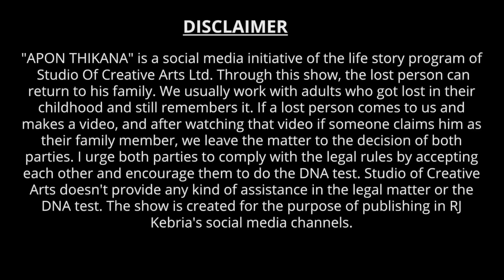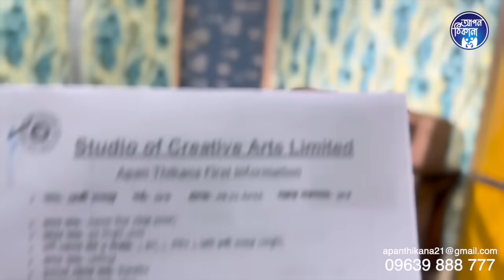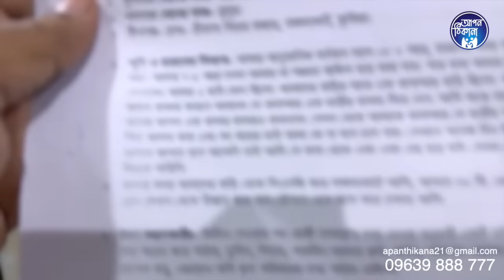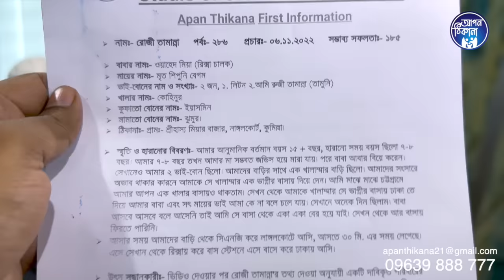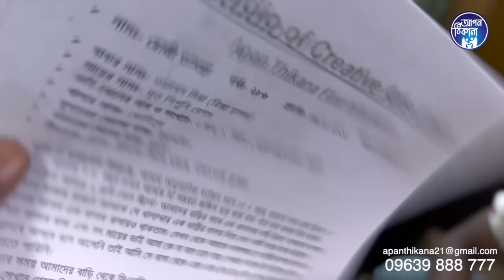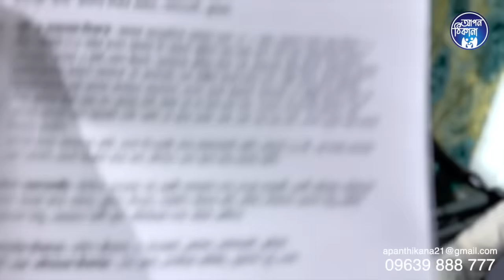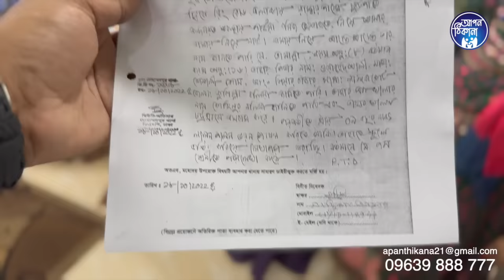মাফ কইরা দে বইন ! Apan Thikana: 286 I Rozi Tamanna I Final Update I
Finally met with her parent family after decade . She was missing from family by an incident . Detail was in basic video.